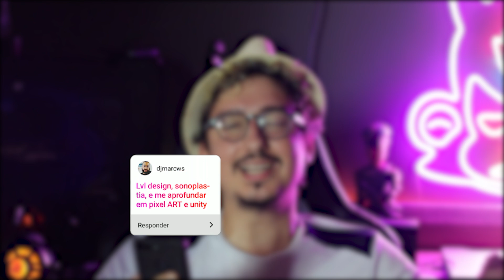O QUE ESTUDAR EM 2022?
Participe do Workshop Criando Jogos do Zero Gratuitamente e Aprenda a Criar um Jogo:
Pré-inscrições para meu curso CSJ Academy